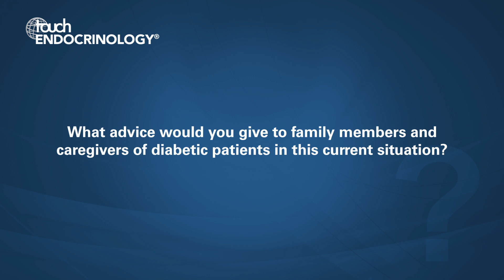COVID-19: Adapting treatment plans and how to keep patients and physicians as safe as possible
European Endocrinology Editor-in-Chief John Doupis provides a Greek perspective on the successes of the government in managing the COVID-19 pandemic. He discusses the adaptations patients and physicians are making to treatment plans, the pivotal role of telemedicine and how caregivers can keep family members and those they live with as safe as possible.

Questions
1. What is the current COVID-19 outbreak situation in Greece and how are the government managing the spread of the virus? (0:10)
2. How is the COVID-19 outbreak affecting consultations between patients and physicians, and what measures are in place to keep both parties as safe as possible? (1:17)
3. How does infection with COVID-19 affect the treatment plan for diabetic patients? (2:48)
4. What advice would you give to family members and caregivers of diabetic patients in this current situation? (3.30)
5. What have we learned from this experience, and how will this effect diabetes practice in the future? (4.25)

John Doupis has no conflicts of interest to declare in relation to this video.

Commissioned, edited and funded by Touch Medical Media